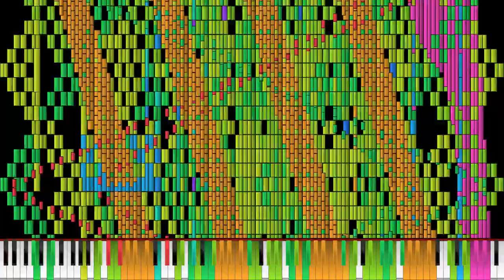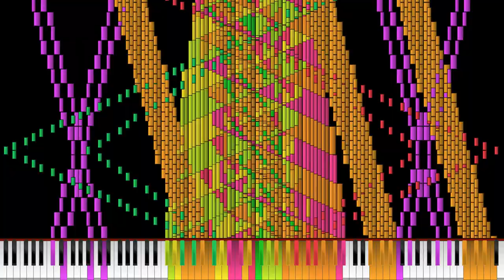Storm of the city 54 million notes - By me, Pianodude, Orangepaprika & more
My first big collab!, 54 million notes, crazy

1.Ask me from gmail or discord
2.Then i gonna ask you what video and what part of the video and then i gonna answer you.
3. I gonna answer yes or no.
you're warned

COPPA:

THIS VIDEO IS NOT FOR KIDS UNDER 10!, earrape and flashing lights, YouTube, Dont change that option, thanks

Midi info:

Midi by: PianoDude8918, OrangePaprika67, Thecatgamer137, Master Gamer YT, Grimmy, Manny Heffley, and me.
Midi name: [Black MIDI] Storm of The City ~ 54 Million Notes ~ PianoDude8918, TheCatGamer137, OrangePaprika67, Master Gamer YT, Grimmy, Manny Heffley, TheLastLcch.mid (yes, a big name lmao)
Midi duration: 1:52.4
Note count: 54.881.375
Original song: --

Items:

Recorder: --
Soundfont: Piano de cola
Soundfont name: Piano_de_cola(GrandPiano).sf2
Synth: Keppy's MIDI Converter
MIDI player: --
Video editor: --
Render: Z3n1th

i cant put more z3n1th info due to monetition things, YT weird politics.